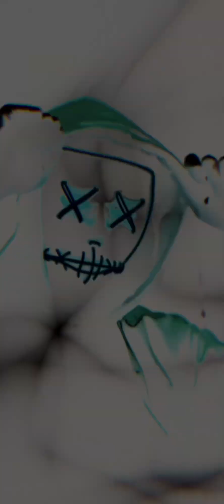Ranked Arena PVP 🔥Only One☝️Winner 🥇Road To Valor WWll 👊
Road to Valor: World War Il 🥷
is a real-time PVP strategy game 🥷
where you can compete with global players around the world as a General of World War II, the biggest war in history. 🔥

See you inside the Arena 🥷💀🥷
Good Luck.